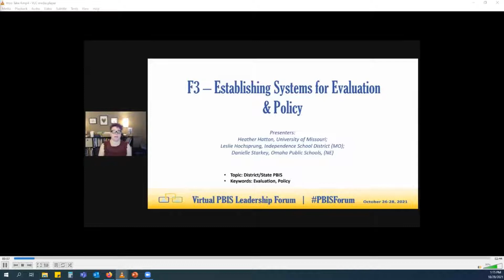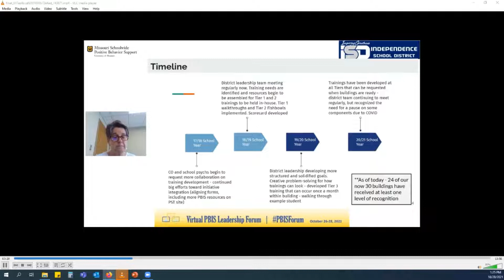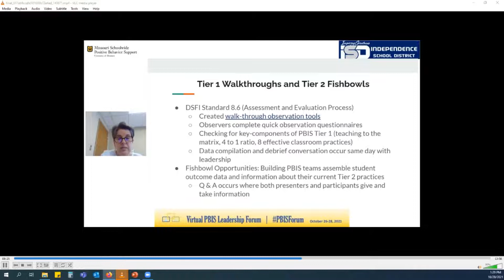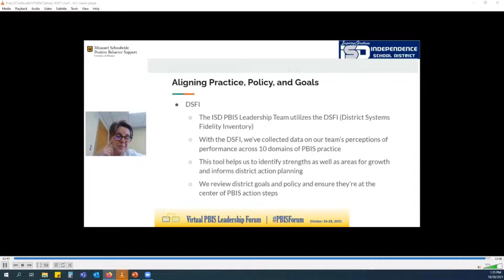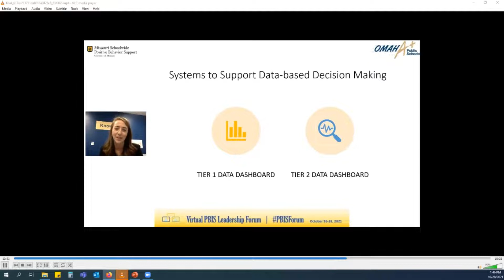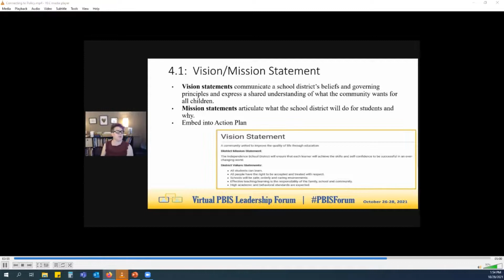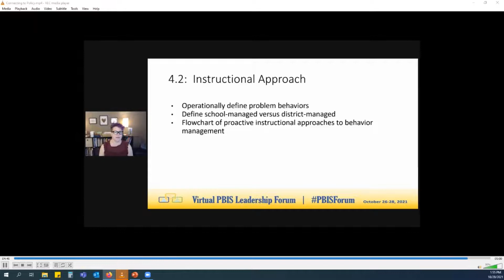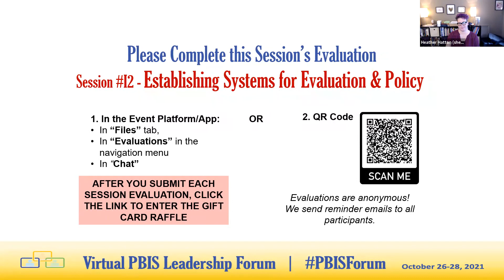[Session I2] PBIS Forum 2021: Establishing Systems for Evaluation & Policy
District leadership teams support implementation through policy and evaluation systems. This session will focus on creating the systems and tools necessary to support buildings in collecting, entering, retrieving, analyzing, and reporting data. Ways to evaluate and revise district-level policy to support implementation and sustainability of PBIS will be explored.